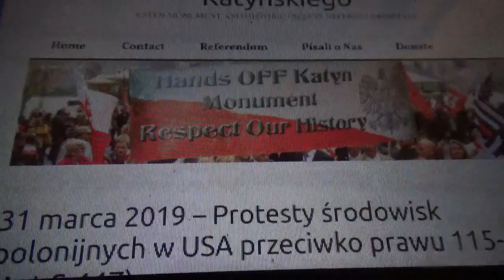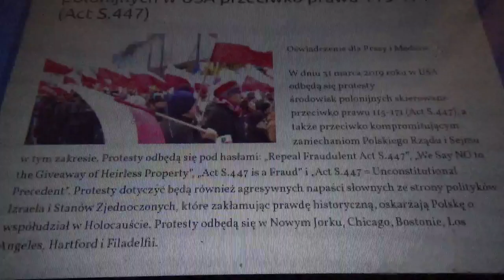TVG-9 WIELKI PROTEST POLONII AMERYKAŃSKIEJ 31 Marca 2019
TVG-9 POLONIA
Wielki protest Polonii Amerykańskiej przeciwko żydowskim roszczeniom do mienia bezspadkowego, amerykańskiej ustawie S  447, wspierającej te roszczenia, oskarżaniu Polski o udział w Holokauście i bierności polskiego rządu.